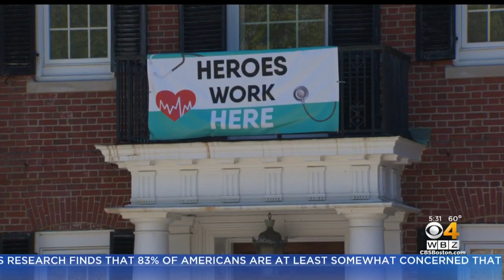Rowley Nursing Home Refusing State's Request To Test All Residents And Staff For Coronavirus